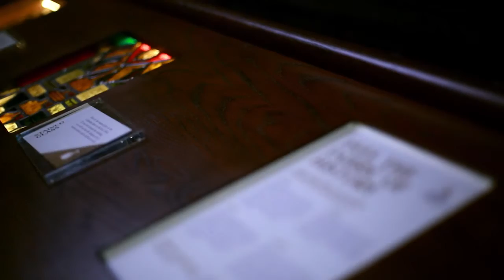An Interview with The Very Revd William Morton (Dean)